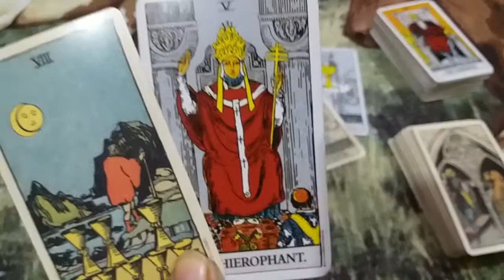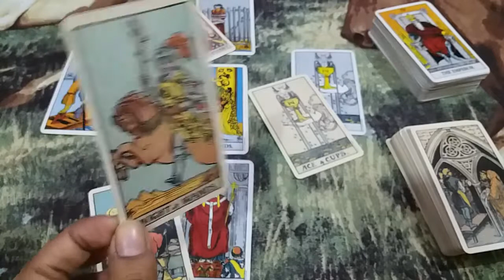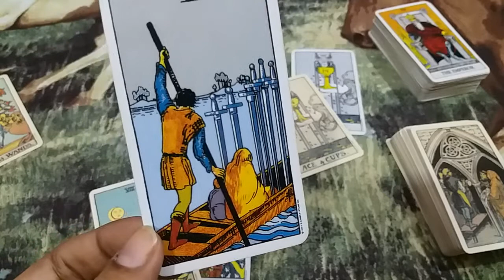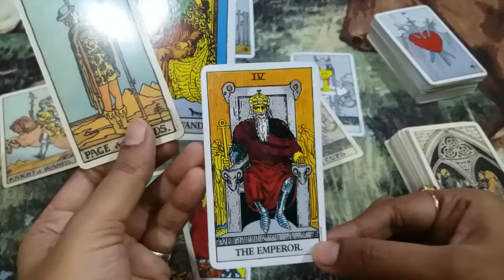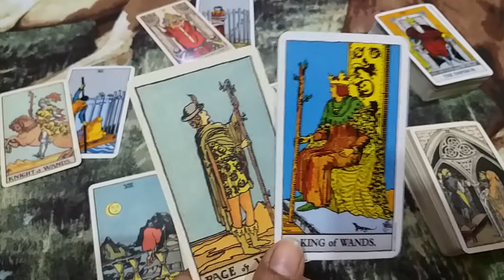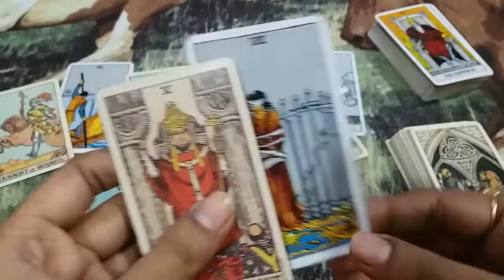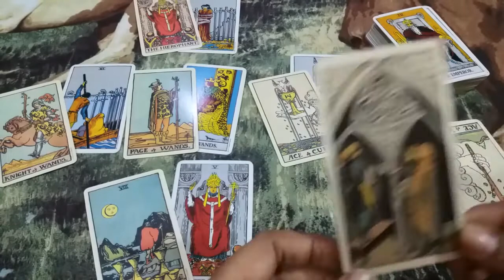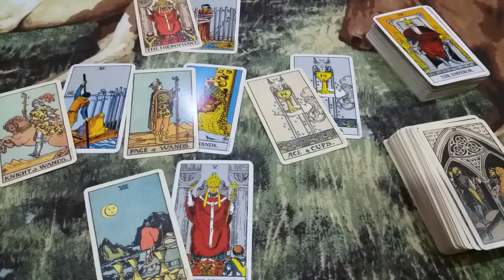♣♈ARIES ❤LOVE WEEKLY DECEMBER 07 TO 13TH 2020 URDU/HINDI